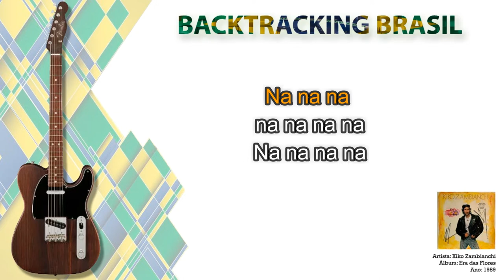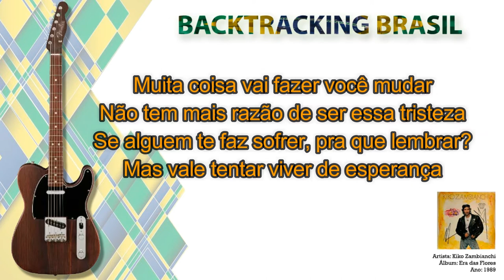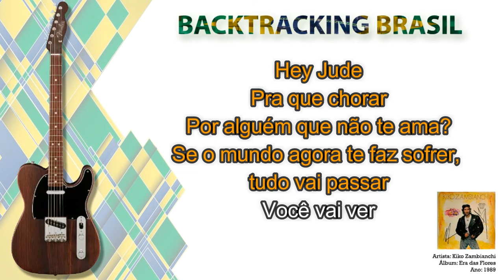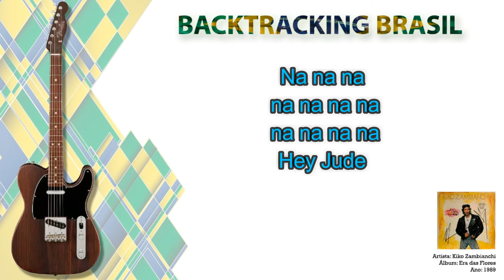Hey Jude - Kiko Zambianchi - Backtracking sem Guitarra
NA COMPRA DO NOSSO SUPER PACK VOCÊ LEVA TOTALMENTE DE GRAÇA:

🎹🎹🎹🎹🎹🎹 ACESSO VITALÍCIO 🎹🎹🎹🎹🎹🎹

🏆🏆🏆🏆🏆 ATUALIZAÇÕES MENSAIS 🏆🏆🏆🏆🏆

🎤 Artista: Kiko Zambianchi
💿 Álbum: Era das flores
📆 Ano: 1989